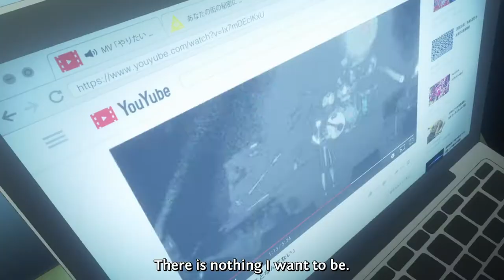UPSAHL - STOP! FLCL Progressive (AMV )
Nothing like a beautiful anime story about a boy and a girl & an older woman/ women/ who are also aliens with guitars & flying vespas & cars with robots & cyborg hybrid puberty doll monsters climbing out of lil kids heads & a space pirate god bird person) all the space ladies wanna Smash and so on/ in a world where wrinkles & eyebrows make the difference before the world is forced into thinking smooth by a bunch of giant robo iron space factories) So grab a guitar & a scooter because it:s Fooly Fucking Cooly/ & something needs to ((eXplode))